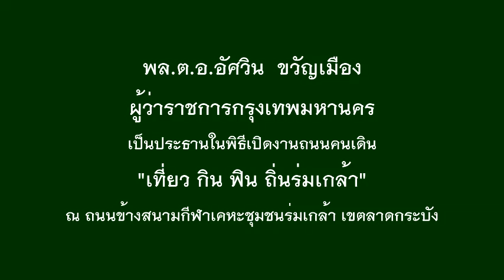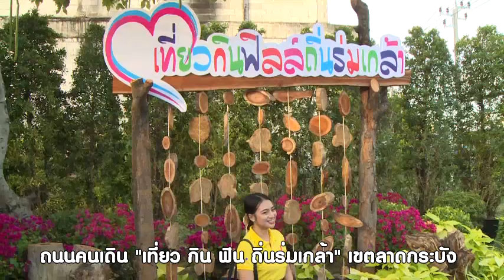Photo BMA. ผู้ว่าอัศวินฯ เปิดถนนคนเดิน เที่ยว กิน ฟิน ถิ่นร่มเกล้า เขตลาดกระบัง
กทม.เชิญร่วมงานถนนคนเดิน “เที่ยว กิน ฟิน ถิ่นร่มเกล้า" เขตลาดกระบัง 27-29 พ.ย.นี้

(27 พ.ย.63) เวลา 17.30 น. : พล.ต.อ.อัศวิน ขวัญเมือง ผู้ว่าราชการกรุงเทพมหานคร เป็นประธานในพิธีเปิดงานถนนคนเดิน เที่ยว กิน ฟิน ถิ่นร่มเกล้า (Romklao Walking Street) เพื่อส่งเสริมการท่องเที่ยว เร่งฟื้นฟูเศรษฐกิจฐานราก และสร้างรายได้ให้ประชาชนในระดับพื้นที่ โดยมี นายเกรียงยศ สุดลาภา รองผู้ว่าราชการกรุงเทพมหานคร นางศิลปสวย ระวีแสงสูรย์ ปลัดกรุงเทพมหานคร คณะผู้บริหารกรุงเทพมหานคร ผู้บริหารเขตกลุ่มเขตกรุงเทพตะวันออก ผู้บริหารการเคหะแห่งชาติ ผู้แทนหน่วยงานภาครัฐและภาคเอกชน ผู้แทนภาคประชาชนในพื้นที่เคหะร่มเกล้า ร่วมพิธี ณ บริเวณถนนข้างสนามกีฬาฟุตบอลเคหะร่มเกล้า แขวงคลองสองต้นนุ่น เขตลาดกระบัง

           ผู้ว่าราชการกรุงเทพมหานคร กล่าวว่า สืบเนื่องจากสถานการณ์การการแพร่ระบาดของโรคติดเชื้อไวรัสโคโรนา 2019 (COVID - 19) ได้เริ่มคลี่คลายลง อีกทั้งภาครัฐได้มีการผ่อนคลายมาตรการต่าง ๆ อย่างต่อเนื่อง รวมทั้งนายกรัฐมนตรี ได้มีนโยบายในการส่งเสริมการท่องเที่ยว เร่งฟื้นฟูเศรษฐกิจฐานราก และสร้างรายได้ให้ประชาชนในระดับพื้นที่ และได้มอบหมายให้กระทรวงมหาดไทยประสานกับกรุงเทพมหานครจัดกิจกรรมในรูปแบบถนนคนเดิน โดยบูรณาการความร่วมมือทั้งภาครัฐ ภาคเอกชน และภาคประชาชน เพื่อให้เกิดการมีส่วนร่วมของทุกภาคส่วน ทั้งนี้กรุงเทพมหานครโดยสำนักงานเขตลาดกระบัง จึงงานถนนคนเดิน เที่ยว กิน ฟิน ถิ่นร่มเกล้า (Romklao Walking Street) ขึ้น เพื่อเป็นการส่งเสริมให้เกิดการท่องเที่ยว กระตุ้นเศรษฐกิจฐานรากและสร้างรายได้ให้ประชาชนในพื้นที่เคหะร่มเกล้า ซึ่งงานดังกล่าวเกิดจากการบูรณาการการทำงานร่วมกันของสำนักงานเขตลาดกระบัง การเคหะแห่งชาติ หน่วยงานภาครัฐและภาคเอกชน รวมทั้งประชาชนในพื้นที่เคหะร่มเกล้า และหวังเป็นอย่างยิ่งว่า ถนนคนเดินฯ แห่งนี้ จะเป็นถนนคนเดิน ที่มีความยั่งยืนและโดดเด่น รวมไปถึงสามารถส่งเสริมอัตลักษณ์เฉพาะของพื้นที่เขตลาดกระบังและพื้นที่กรุงเทพตะวันออก กระตุ้นให้นักท่องเที่ยวชาวไทยและชาวต่างประเทศมาเยี่ยมชมงาน อันจะนำมาซึ่งประโยชน์ด้านการท่องเที่ยวให้กรุงเทพมหานครและประเทศไทย โดยงานถนนคนเดินนี้กำหนดจัดระหว่างเวลา 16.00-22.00 น. ในวันที่ 27-29 พฤศจิกายน 2563 และจะจัดขึ้นอีกครั้งในวันที่ 5-6 ธันวาคม 2563